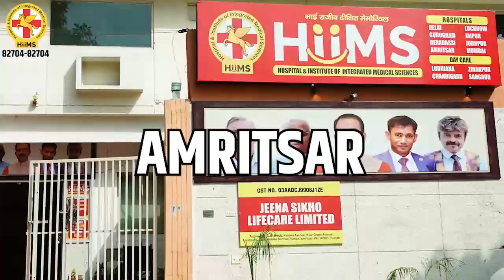Unlocking the Hidden Health Benefits of Chewing Food Properly | Acharya Manish ji | Shuddhi Ayurveda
In this enlightening video, Ayurveda Guru Acharya Manish Ji delves deep into the age-old wisdom of Ayurveda to explain the importance of chewing food properly and the hidden health benefits it can unlock.

Ayurveda, the ancient Indian system of medicine, has always emphasized the significance of mindful eating, and Acharya Manish Ji brings this wisdom to the forefront in a modern context.

Discover the secrets of digestion as he explains the science behind chewing and its direct impact on your overall well-being. You'll gain a profound understanding of how this seemingly simple act can have a profound effect on your health.

Have you ever wondered how many times you should chew your food for optimal health? Acharya Manish Ji has the answer! He will provide valuable insights into the ideal number of chews per bite, tailored to your individual constitution and dietary preferences.

Unlocking the hidden health benefits of chewing food properly is a game-changer, and this video is your gateway to a healthier, happier life. Whether you're new to Ayurveda or a seasoned practitioner, you'll find Acharya Manish Ji's wisdom and guidance invaluable.

Join us on this transformative journey towards better digestion, improved nutrient absorption, and enhanced vitality. Don't miss this opportunity to tap into the ancient wisdom of Ayurveda, guided by the expertise of Ayurveda Guru Acharya Manish Ji. Your body will thank you for it!

Abhyanga Massage
Kati Vasti Treatment
Elakizhi Treatment
Njavara Kizhi Treatment
Panchakarma Treatment
Vamana Therapy
Basti Treatment
Nasyam Treatment
Raktamokshana Treatment
Varicose Veins Treatment
Psoriasis Treatment
Shirodhara Treatment